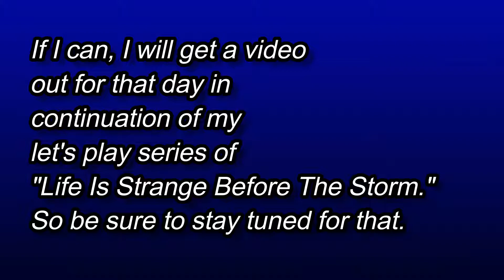Voice Over or Live Commentary - Causal Commentary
Basically talking about what is better when comparing live commentary and live commentary. In this video I discuss the pros and cons for recording your voice when using a script and doing it live. Live game plays get you the emotion your looking for in videos, it's the "wow" factor of making a let's play or just doing stupid funny stuff with friends. Scripted works don't get you the same level of emotion that people experience when creating videos. Rather scripts show the professionalism within writing and knowing what you are going to say in your video and knowing how your words will affect those who watch the video.